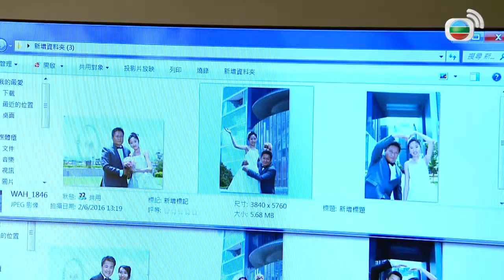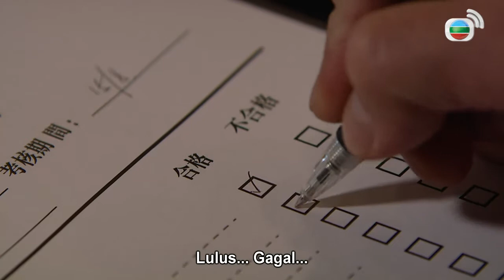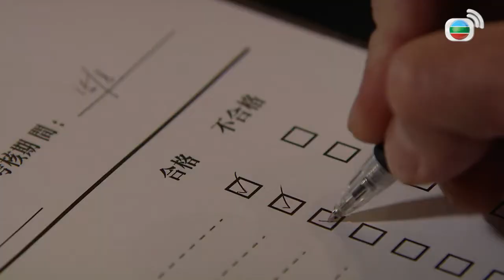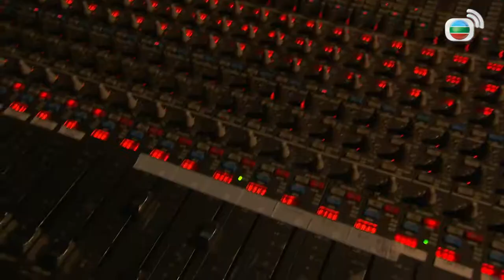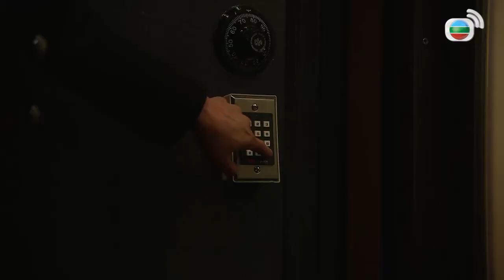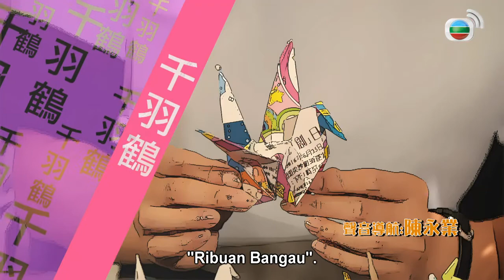Tidak, Tidak Wanita l The No No Girl l EP.17 l TVB Indonesia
Perjalanan yang tak mulus dalam percintaan, LAW LAI-CHING (Adia Chan), lebih dari 40 tahun masih dalam kesibukan membayar hutang sebagai tanda terima kasih kepada mantannya. Dia tidak memiliki properti dan pekerjaan ,dia juga "ditikam dari belakang" dan yang paling buruk adalah ketika dia dicampakkan tepat menjelang waktu pernikahannya. Berjuang untuk memenuhi kebutuhan, dia ambil bagian dalam kompetisi comeback untuk pecundang yang diadakan oleh hotel yang diadakan di kota, dengan harapan mendapatkan pekerjaan tetap dengan gaji yang layak. Mengejutkan, penyelenggara acara tersebut ternyata adalah CHONG FU-HO (Eddie Cheung), yang pernah bersamanya beberapa tahun yang lalu; sedangkan FU-HO tampaknya telah melupakan LAI-CHING. Berangsur-angsur, keduanya membangun hubungan yang baik antara bos dan karyawan. Putra FU-HO, CHONG TSUN-WING (Owen Cheung), diturunkan dari posisi Manajer Umum menjadi trainee setelah membuat ayahnya marah. Dengan bantuan dan bimbingan LAI-CHING, TSUN-WING perlahan memperbaiki hubungan dengan ayahnya. Kemudian, TSUN-WING jatuh cinta pada seorang gadis misterius yang menarik bernama MUSE MIU (Jeannie Chan). Dia tidak bisa menahan perasaannya karena semakin dia mencintainya semakin dia ingin melindunginya, meskipun dia adalah saingannya. Yang lebih ironis lagi, FU-HO secara tidak sengaja menemukan bahwa orang yang dia ajak one night stand ternyata adalah LAI-CHING. Segera dia mengubah aturan kompetisi menjadi sistem eliminasi tunggal, yang menyebabkan perubahan drastis dalam hubungan mereka dan kontroversi yang tidak ada habisnya. Pada akhirnya, lajang paruh baya itu terpaksa membuat keputusan.

Produser Eksekutif: Chan Yiu Chuen
     Penulis Naskah : Chan Kam Ling
                 Pemeran : Eddie Cheung
                                 Adia Chan
                                 Owen Cheung
                                 Jeannie Chan
                                 Brian Tse
                                 Erin Wong
                                 Helena Law
                                 Amy Fan